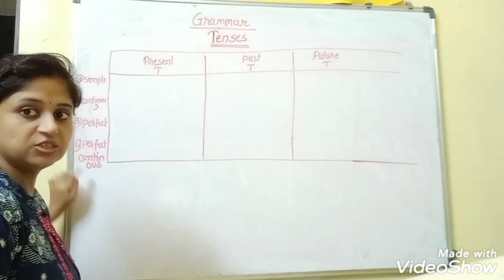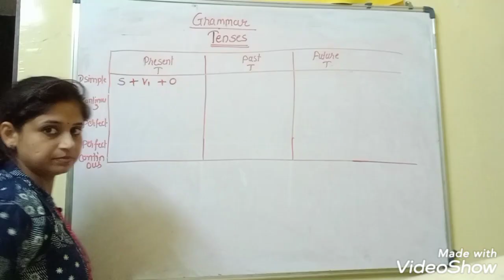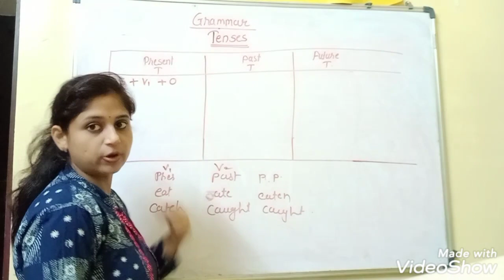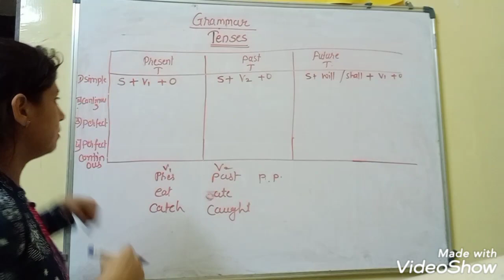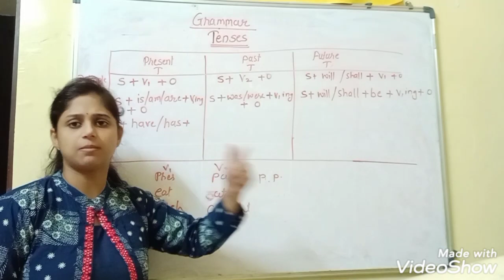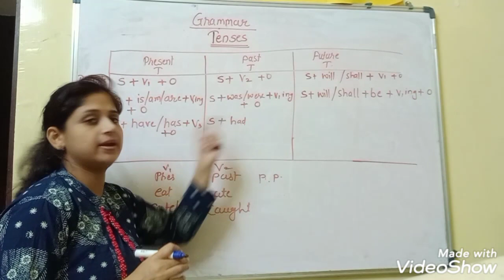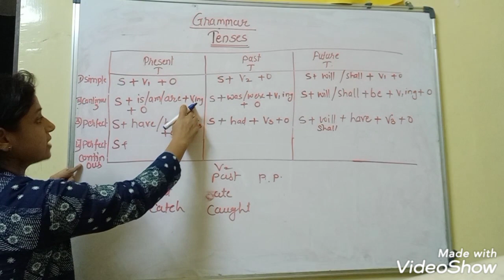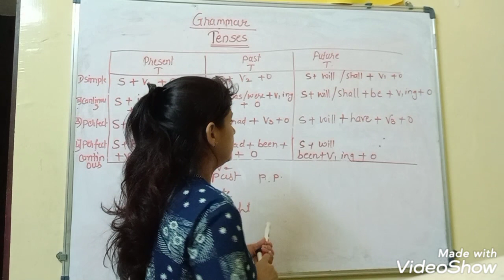Tenses, trick to make formulae of tenses. present tense, past tense, Future tense.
Students this is trick to make formula. but there is some rules in simple present tense. - when there is subject in singular form we write 's' or 'es' with verb. eg. shyam plays, we play, he goes, etc. if subject is singular then there is no need to write ' S' or es.